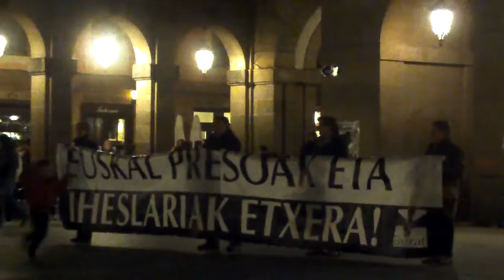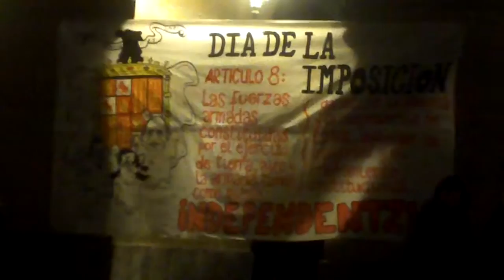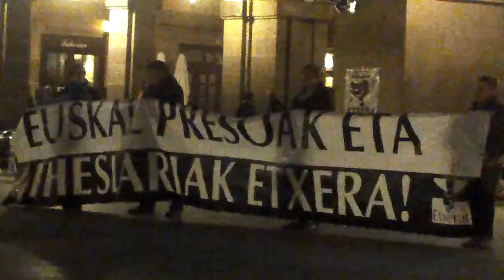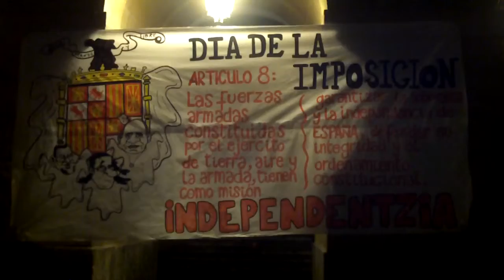Euskal presoak etxera Donostia 2013-12-6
Nelson Mandela hil den biharamunean eta gogoan, euskal presoak eta iheslariak etxera, ostiraleko elkarretaratzea Donostian, senideak, lagunak, euskal preso politikoen alde.